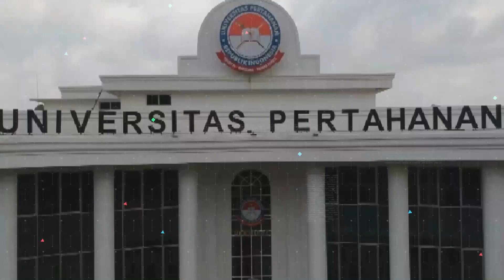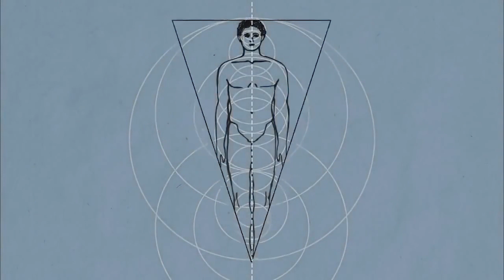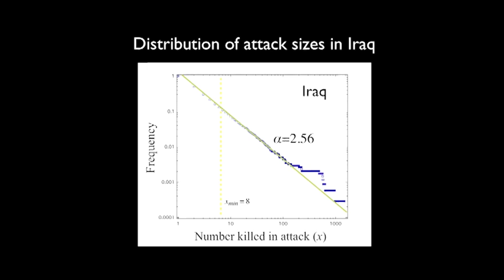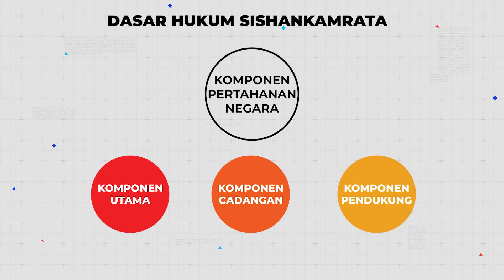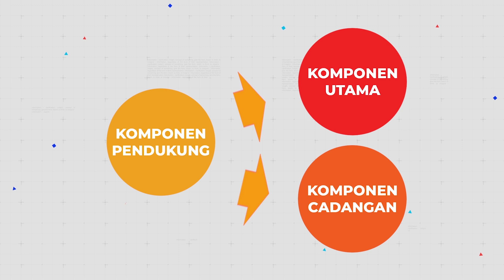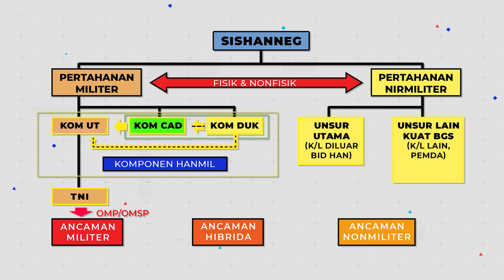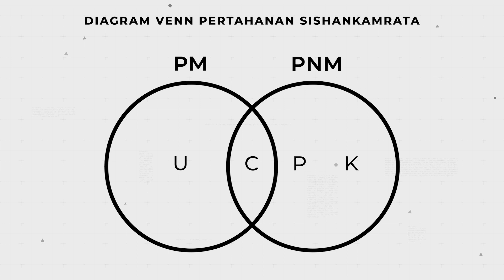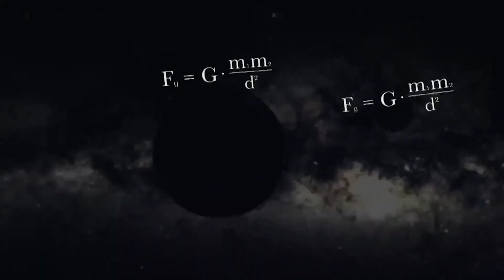MATEMATIKA MILITER UNHAN RI